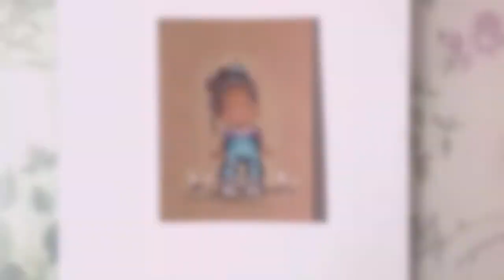coloring on craft